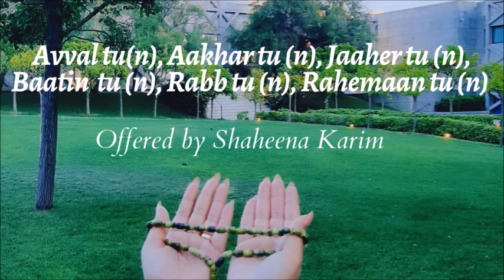Avval Tu(n) Aakhar Tu(n) Jaaher Tu(n) Baatin Tu(n) 📿 Zikr offered by Shaheena Karim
અવ્વલ તું, આખર તું, જાહેર તું, બાતીન તું, રબ્બ તું, રહેમાન તું
AVVAL TU(N) AAKHAR TU(N) JAAHER TU(N) BAATIN TU(N), RABB TU(N) RAHEMAAN TU(N)
És o Primeiro, És o Último, És o Manifesto, És o não visível, És Deus! És o mais Beneficente.

અવલ તુંહી, આખર તુંહી, તુંહી તું સીરજણહારા એબી
જાહેર તુંહી, બાતન તુંહી, તુંહી તું સાહેબ મેરા એબી

Aval tu(n)hi, aakhar tu(n)hi, Tu(n)hi tu(n) sirjañhaara ebi
Jaaher tu(n)hi, baatan tu(n)hi, Tu(n)hi tu(n) Saheb mera
(Ginan - Pir Sadardin)

És o primeiro, És o último, apenas tu és o meu Criador!
És o Aparente, És o Oculto, Você,  Apenas tu és o meu Verdadeiro Senhor